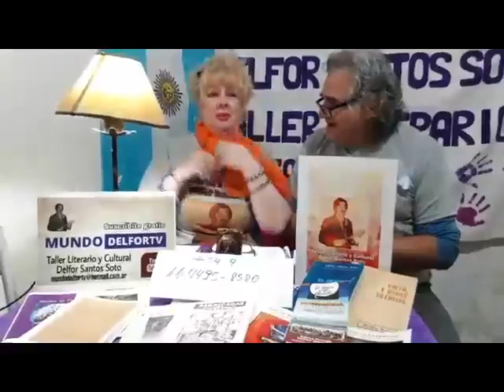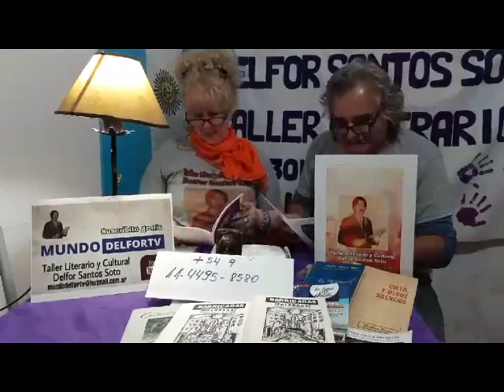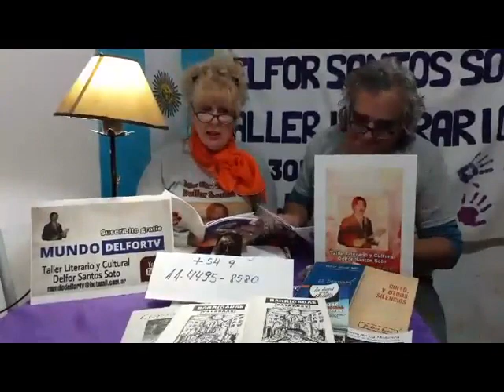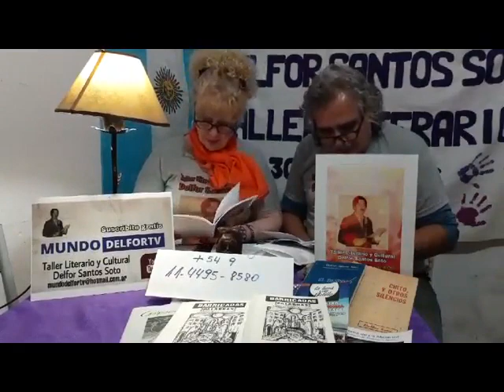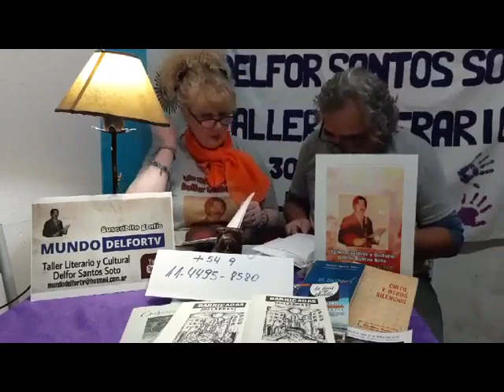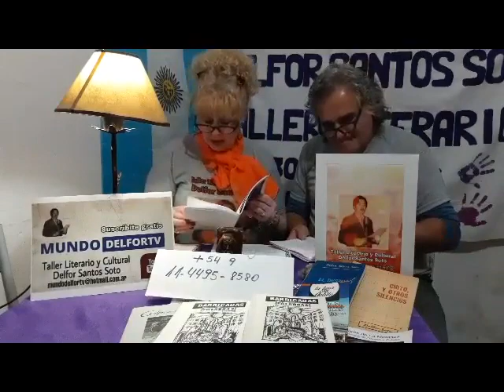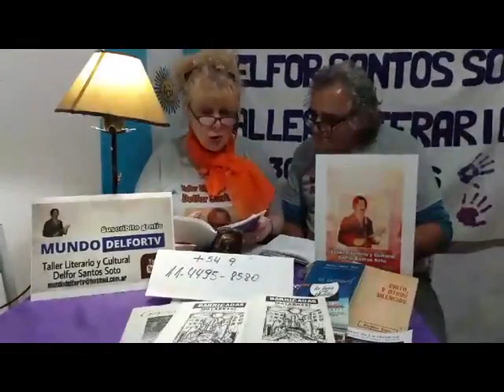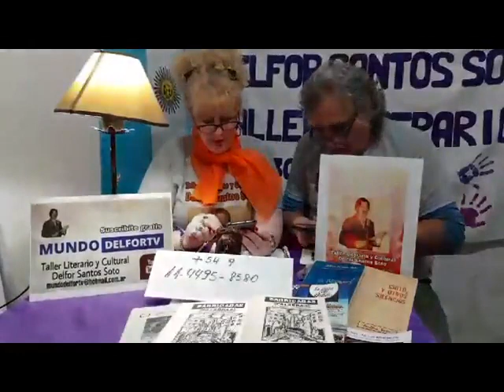Treinta Mil Veces Literatura. Patricia Suñer & Ricardo Montarte En Vivo (29-05-2020)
Facebook En Vivo. 22.00 horas.
Conducción: Patricia Suñer
Dirección: Ricardo Montarte
Horario en Latinoamérica:
22:00 Hs. Argentina, Brasil y Uruguay
21:00 Hs. Bolivia, Colombia, Cuba, Chile, Haití, Paraguay, Puerto Rico, República Dominicana, Venezuela y Miami EE. UU.
20:00 Hs. Ecuador, México y Perú
19:00 Hs. Costa Rica, El Salvador, Guatemala, Honduras y Nicaragua
18:00 Hs. Los Angeles EE. UU.
Europa (Día posterior)
03:00 Hs. España